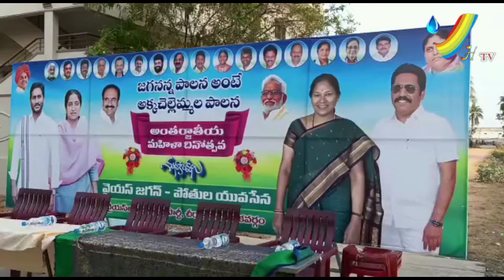అత్యంత ఘనంగా అంతర్జాతీయ మహిళా దినోత్సవం